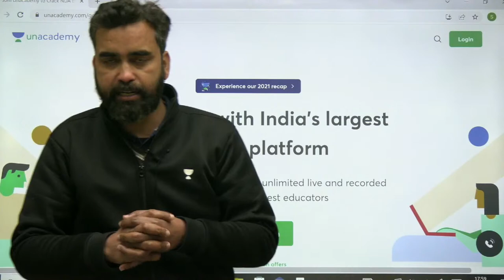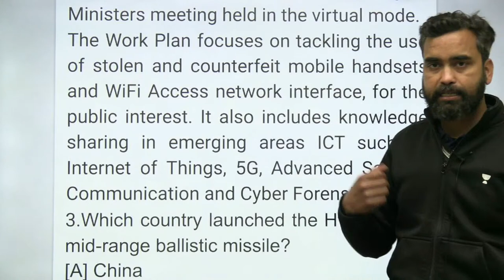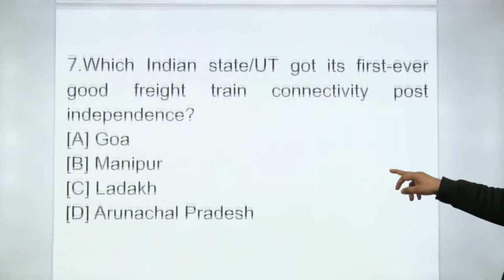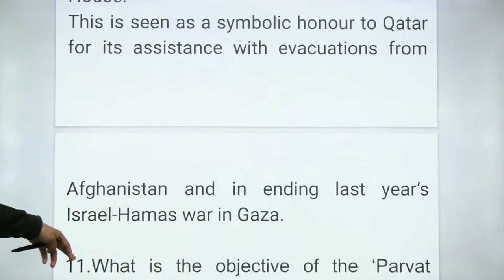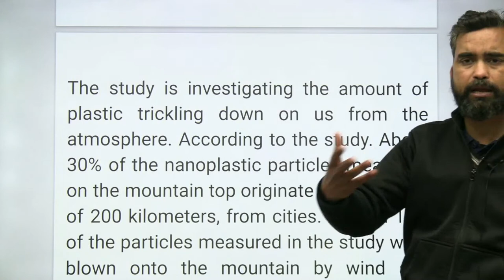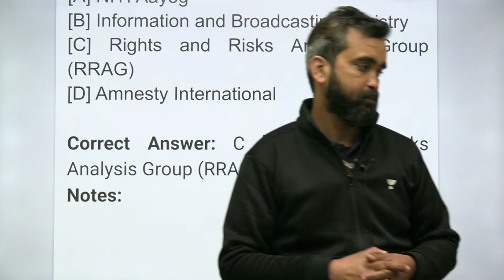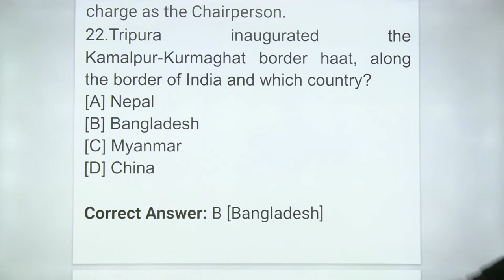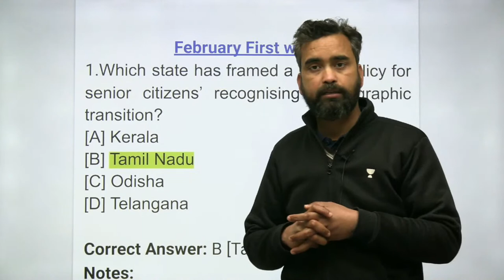Latest CURRENT AFFAIRS(February 1st Week) :- NDA 2022 (SUNNY VERMA)